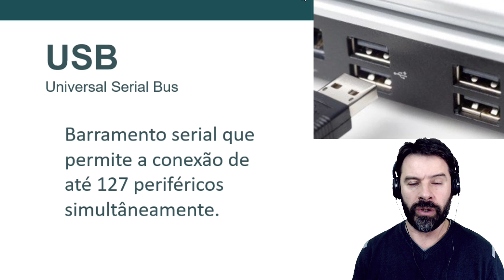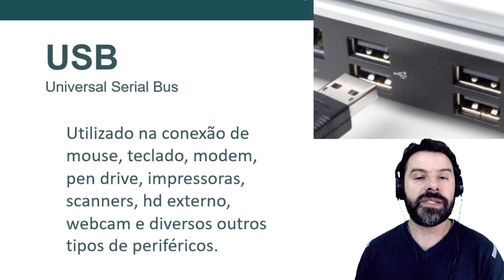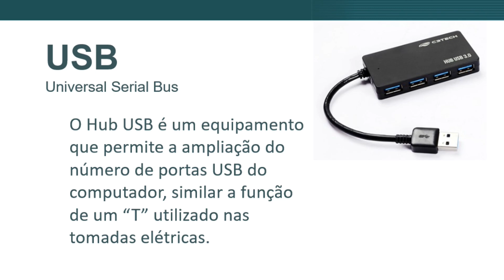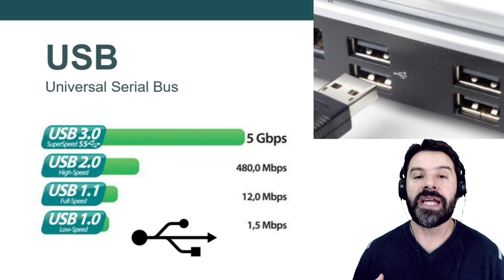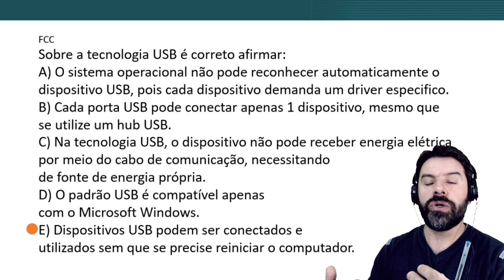Conceitos Básicos de Informática para Concursos 2019 - Aula 86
Nesta videoaula sobre conceitos básicos de informática para concursos o professor Rodrigo Schaeffer fala sobre hardware e a conexão USB.